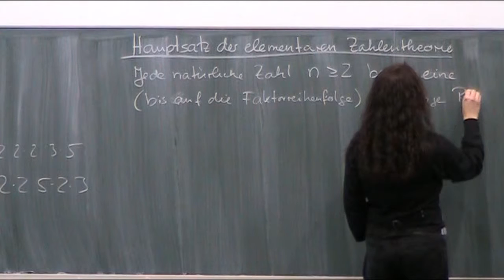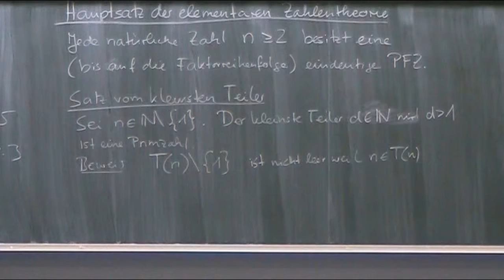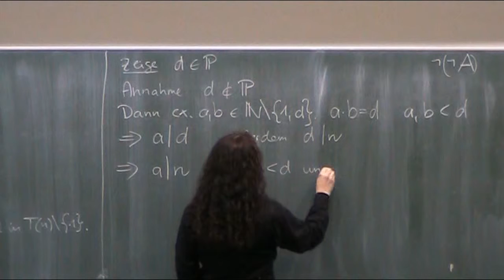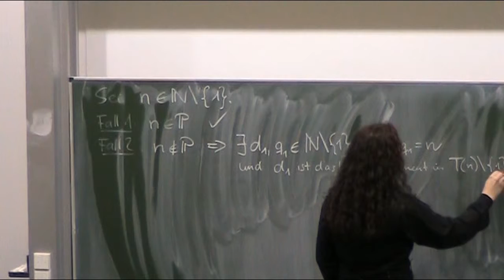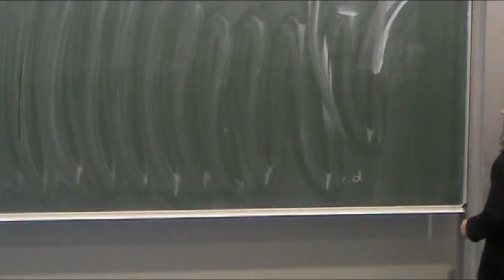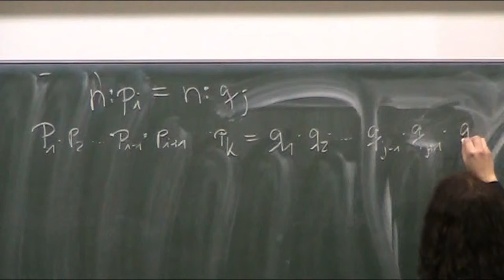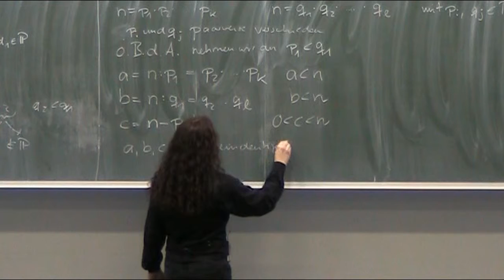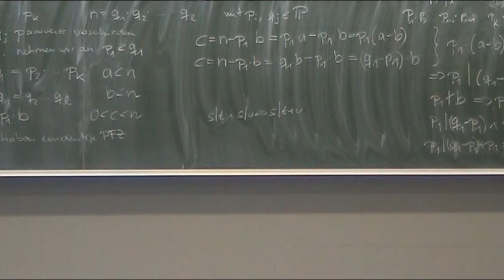Hauptsatz der elementaren Zahlentheorie | Mathematik Lernvideo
) Christian Spannagel spricht über das Thema: Hauptsatz der elementaren Zahlentheorie. Ein Lernvideo aus dem Bereich der Mathematik, leicht verständlich und anschaulich erklärt.

Das Original-Video stammt von und wurde für die Wiederverwendung zugelassen.